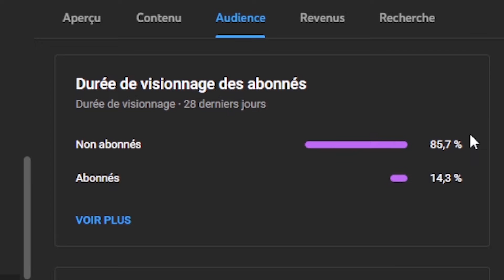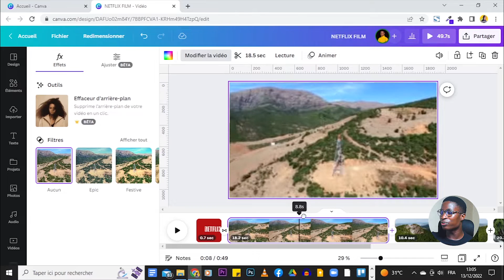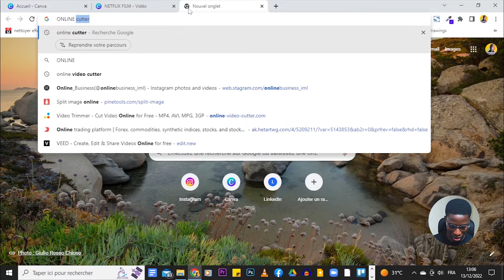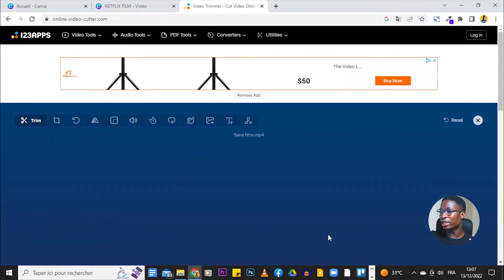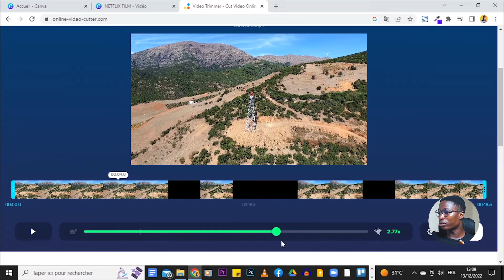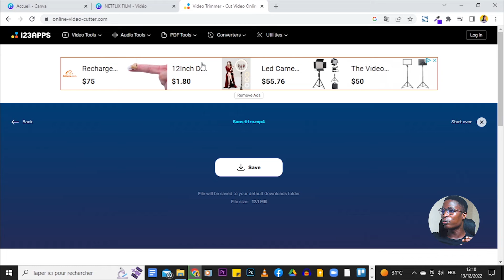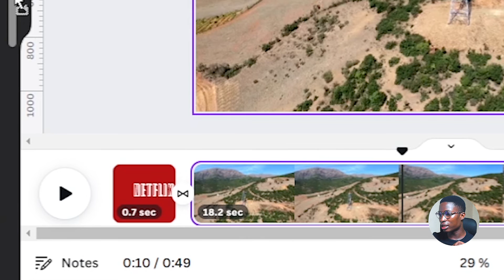Canva Vidéo Tutoriel : Comment ACCÉLÉRER la Vitesse de vos VIDÉOS en Montage VIDÉO sur Canva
Vous est-il déjà arrivé de vouloir accélérer ou ralentir la vitesse d'une vidéo sur Canva ? Et vous n'avez pas pu ? Bonne Nouvelle alors, parce que dans cette vidéo, je vais vous montrer comment le faire en quelques minutes…

 Mots Clés ou Expressions liées ▬▬▬▬▬▬▬▬▬▬▬▬▬▬ ▬▬▬▬

"canva video ads"
"site de montage vidéo gratuit"
"site de vidéo en ligne"
"montage vidéo en ligne"
"montage en ligne gratuit"
"free video templates"
"canva en ligne gratuit"
"application canva gratuite"
"canva cv gratuit"
"canva modeles gratuits"
"canva video ads"
"free video templates"
"montage video gratuit en ligne"
"montage video gratuit"
"montage video pc"
"effet montage video gratuit"
"logiciel montage video"
"montage video en ligne"
"logiciel montage video debutant"
"application montage video"

À la semaine prochaine pour un nouveau challenge.